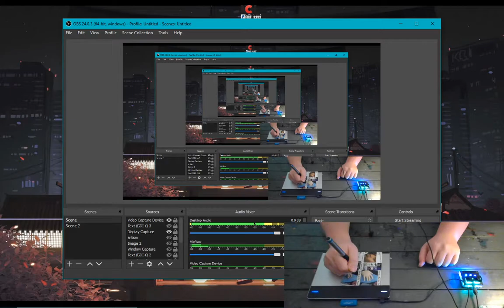NOE.mp4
mmw (my mouth when) I break combo